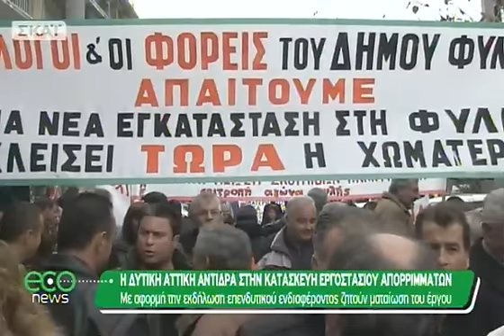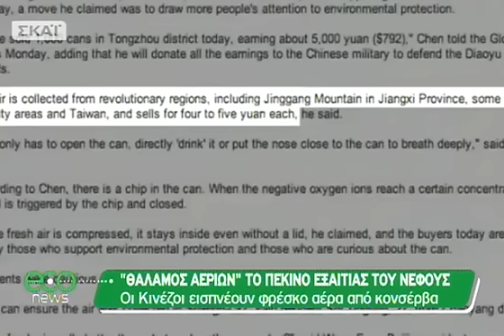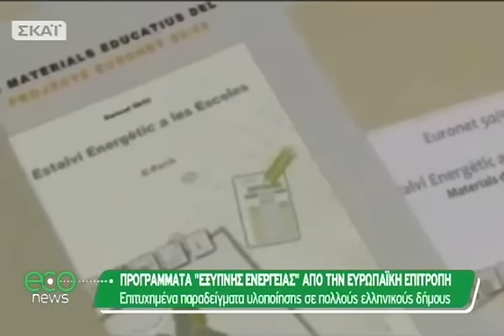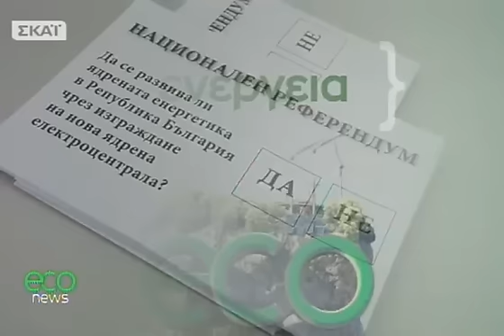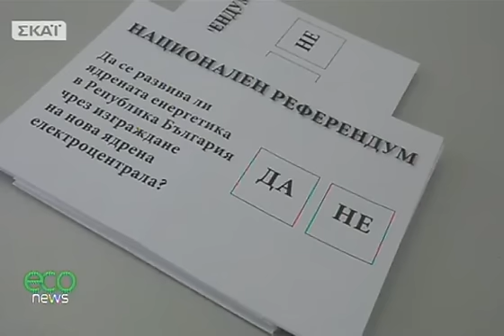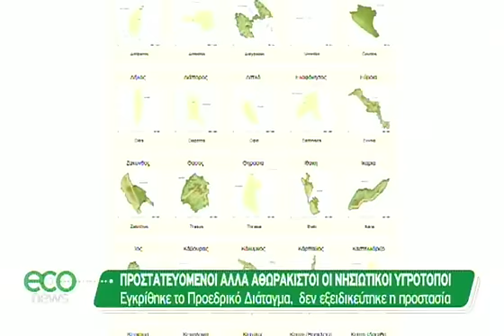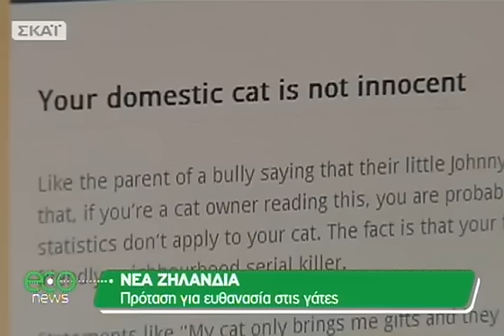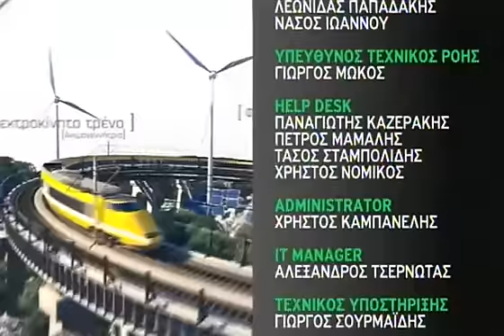ECO News - 05/02/2013